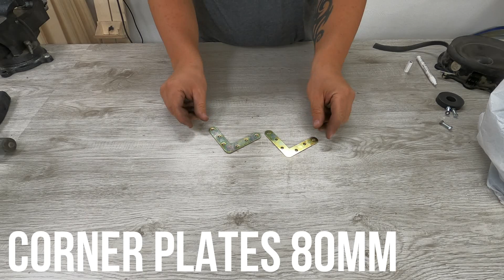Do not Trow away Old Speaker | Great Idea For Workshop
Hello friends. Today i will show you Great Idea For Workshop.
I will use an old speaker, 2 pieces of corner plates 80mm, bolts and nuts m6.
Once everything was done I taped the bolts and nuts with a 243 threadlocker.
It turned out a great welding magnet that you can use welding under 90 degrees. Small and quite strong.